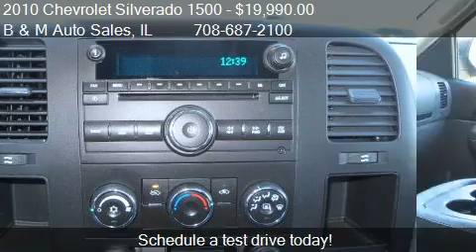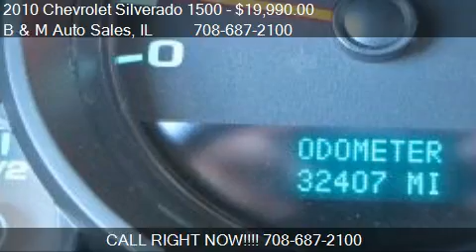2010 Chevrolet Silverado 1500 LS Extended Cab 2WD for sale i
This 2010 Chevrolet Silverado 1500 LS Extended Cab 2WD is for sale in Oak Forest, IL 60452 at B and M Auto Sales.
Engine: 8-Cylinder V8, 4.8L
Transmission: 4 Speed Automatic
Color: Silver
Mileage: 32407
Contact B and M Auto Sales 6100 159th St Oak Forest, IL 60452 to test drive this 2010 Chevrolet Silverado 1500 LS Extended Cab 2WD today.